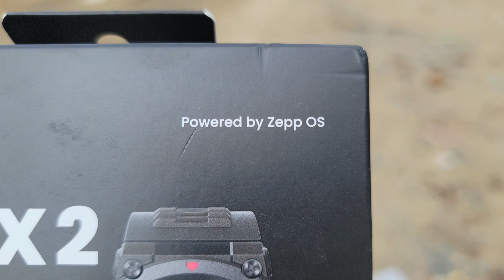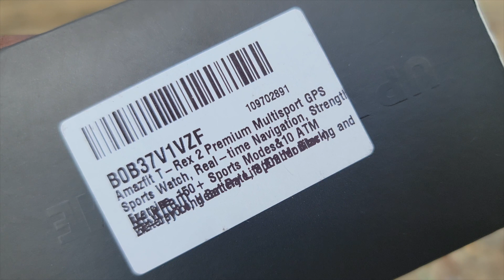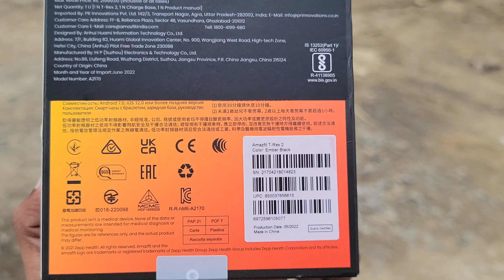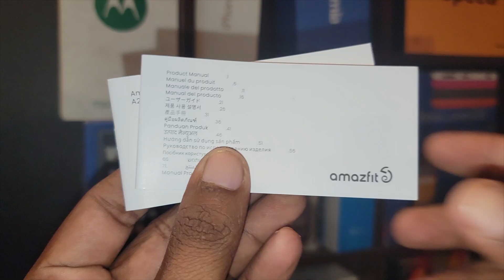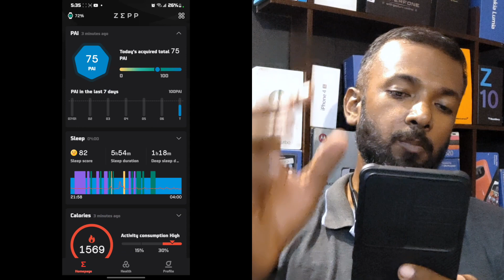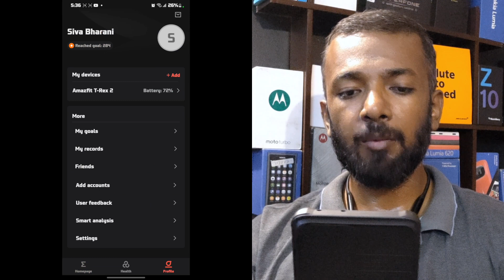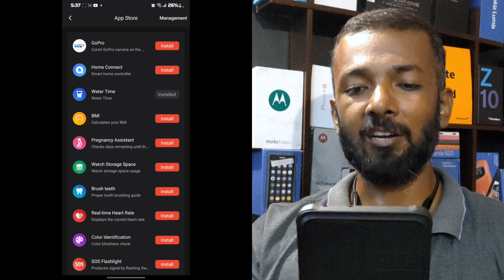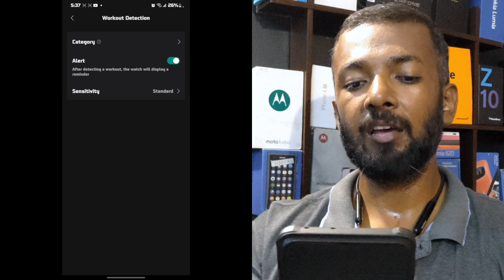Amazfit Trex 2 - Perfect rugged upgrade!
Trex 2